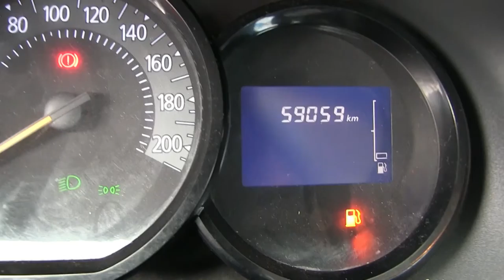Renault / Logan / 2017 / 9FB461JS9HM530044